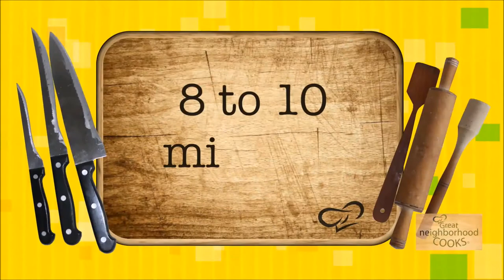Episode 5_Ed Uhl-Hunter Segment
Great Neighborhood Cooks TV Show - Episode 5 featuring hunter Cook Ed Uhl preparing three different wild duck dishes. It aired February 11, 2018 on WFTX-TV FOX4 in the Greater Fort Myers-Naples Florida viewing area.